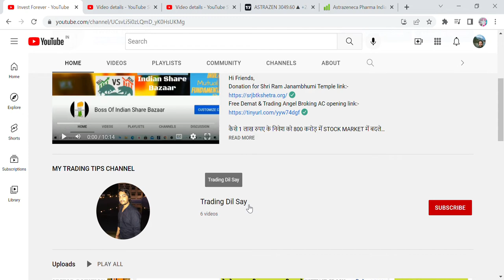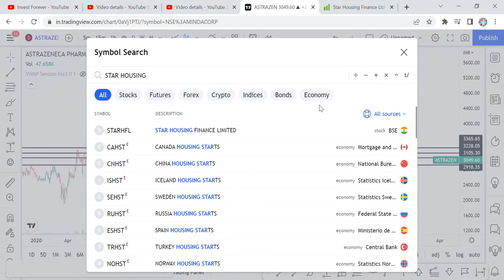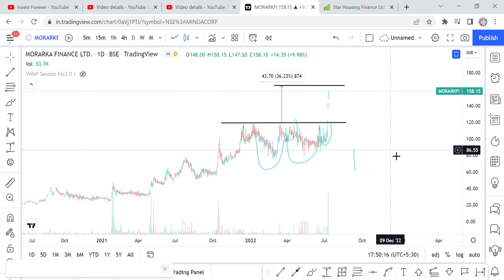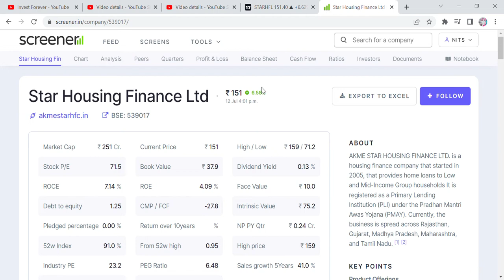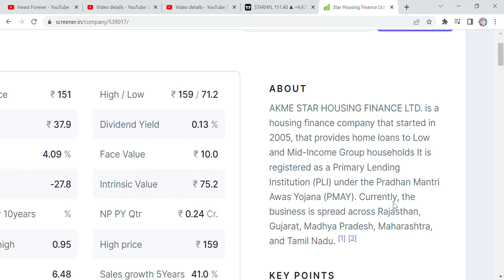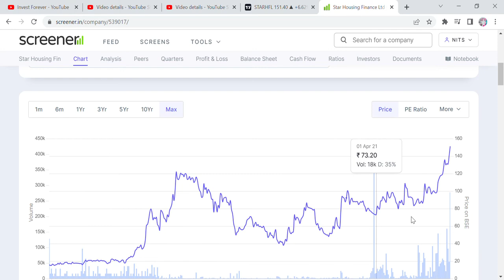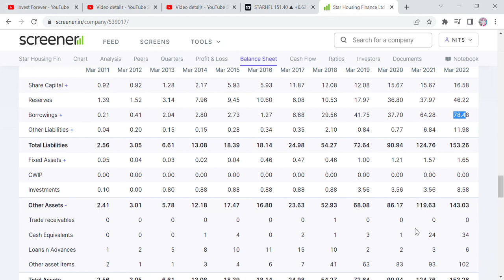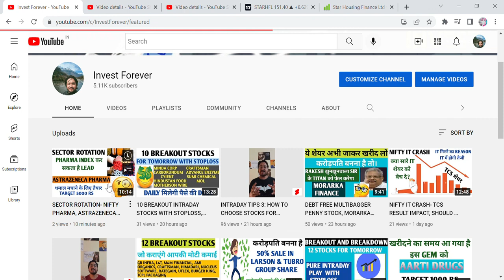2 MONTHS ME 68% KE RETURN, STAR HOUSING FINANCE 150 RS MULTIBAGGER TARGET 300 RS, 100% GAIN, PENNY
HI GUYS, IN THIS VIDEO WE ARE DISCUSSING, STAR HOUSING FINANCE. TWO MONTHS BEFORE I RECOMMENED THIS STOCK AT A PRICE OF 100 RS NOW ITS 159 RS STOCK, A HUGE GAIN IN JUST 2 MONTHS BUT THE STORY IS STILL CONTINUING WITH A TARGET OF 300 RS. THANKS

SHORTS,
YOUTUBE SHORTS,
INVESTMENT TIME,
INVESTMENT,
MULTIBAGGER,
BONUS,
SPLIT,
DIVIDEND,
BUYBACK,
RIGHT ISSUE,
TENDER OFFER,
INTRADAY,
SWINGTRADE,
POSITIONAL TRADE,
FUTURE OPTION,
SECTOR ROTATION,
HOW TO FIND SECTOR ROTATION?,
STAR HOUSING FINANCE,
STAR HOUSING FINANCE MULTIBAGGER,
HOUSING FINANCE STOCK,